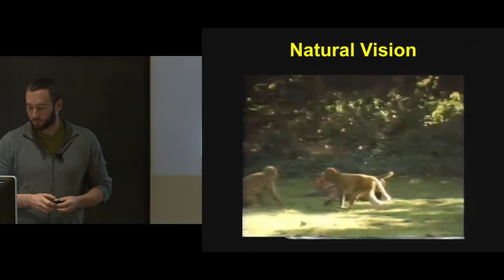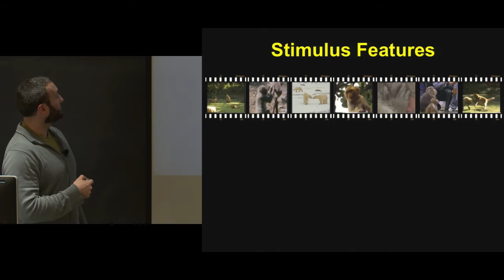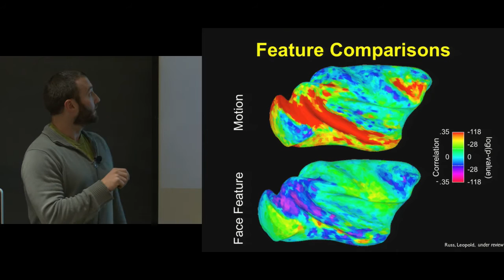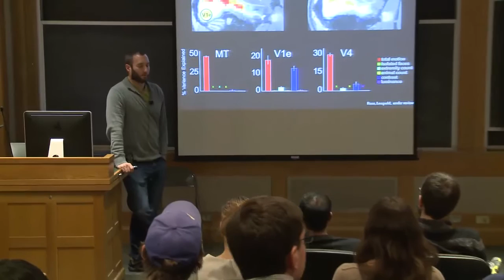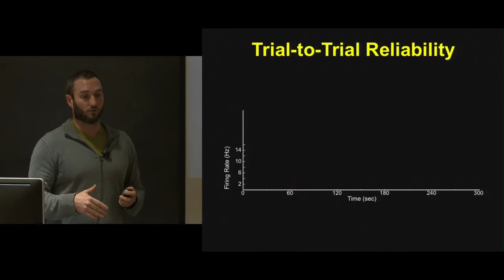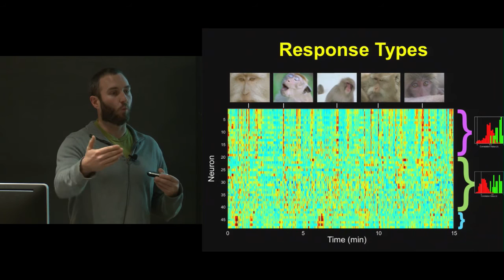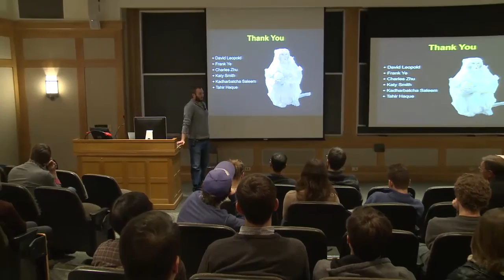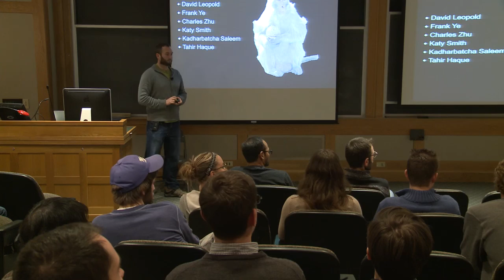Brian Russ: Ventral stream responses during natural visual experience in the macaque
When an individual interacts with its environment, visual events reach the brain in a manner that is both inherently dynamic and highly parallel. In the primate ventral visual cortex, experiments have revealed clustered populations of neurons that respond selectively to flashed images of faces and other object categories. Under natural conditions, does activity in such populations primarily reflect the presence of certain object categories, or is it shaped by other aspects of a scene's temporal dynamics? To investigate this issue, we measured fMRI and single unit activity in macaques as they viewed naturalistic videos depicting a variety of social and nonsocial behaviors. In comparing fMRI time courses to a family of time-varying feature models derived from the videos, we found that one feature, image motion, dominated fMRI responses throughout the ventral visual pathway. Additionally, single unit recordings from the fundus of the anterior STS revealed a diversity of responses across neurons, in which response features were not easily identifiable. This was true even within a face selective region, suggesting that the driving features of these regions may be more complex than seen under traditional experimental designs.